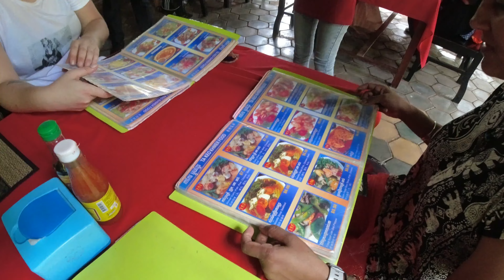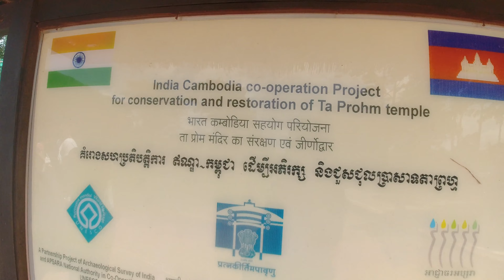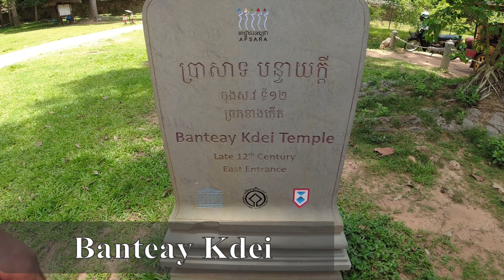Angkor Thom; Bayon, Ta Prohm and Bantey Kdei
Welcome to the second video of Angkor wat sunrise tour. In this video, we will be visiting some of the most popular spots in Angkor Thom complex. The very first spot is the entrance of Angkor Thom itself. The Southgate is probably the most instagrammable  spot in all of Cambodia.
The second temple that visited was Bayon temple. The smiling Buddha faces temple  is very mysterious and quite fascinating place. A perfect spot for photography, enthusiasts.

Third spot is Ta Prohm temple, Aka tomb raider Temple. This temple gained a lot of popularity after film shoot of ‘Lara Croft- the Tomb Raider movie’.It’s a beautiful temple with big trees penetrated through its walls and structure.

And the final temple is Bantey Kdei temple- a ruined temple, which gives us a better idea about the condition of Siem Reap temple complex without any restoration.